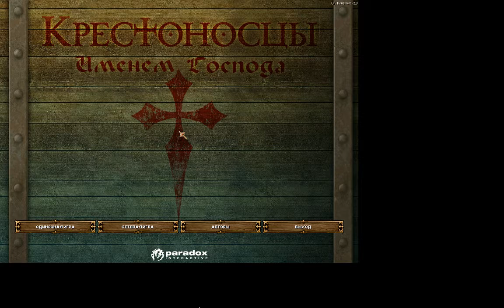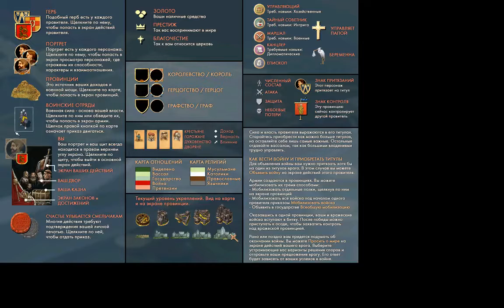ПЕРВЫЕ КРЕСТОНОСЦЫ - НАЧАЛО КАРЬЕРЫ CK2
Да, разрешение игры не соответствует разрешению экрана. Замонтажить не получилось ибо тогда подвисает видео...